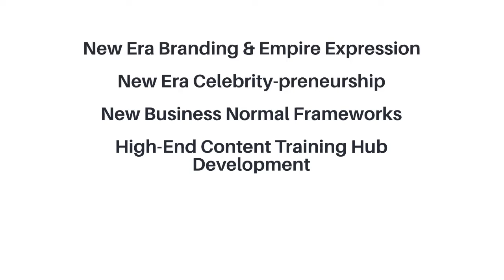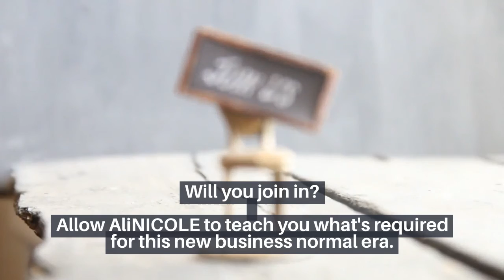The "Ultimate" Cross-Functional Conversational Training Authority-preneur In Digital Media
Meet  I AM "THEE" AliNICOLE WOW!
The "Ultimate" Cross-Functional Conversational Training Authority-preneur
In Digital Media

AliNICOLE WOW! is a New Era Cross-Functional Celebrity-preneur who is cross-trained in over 200 areas. She has published more than 300 works on Amazon and provides over 1000 online platforms to serve different niches.

Her primary advisory roles of service in the digital business space include
Coaching, Consulting & Counseling in the areas of...

New Era Branding & Empire Expression

New Era Celebrity-preneurship

New Business Normal Frameworks

High-End Content Training Hub Development

Media Communications Metamorphosis

Multi-Niche Marketing Communications

Cross-Functional Corporation Development

Multi-Functional Empire Development

Industry Crossover Empathic-Publishing-preneurship

Multilevel Mastermind Empire-preneurship

Multiplicity Entrepreneurship

Digital Leader-preneurship

She is extremely passionate about helping to elevate, expand and evolve the digital business world through conversational trainings and more.

She's committed to serving at the highest levels as a solution's catalyst to create the win-win in the new era marketplace for both the consumers and the service providers.

She strongly believes that the rise of a new breed of entrepreneurs, leader-preneurs and small business owners will lead the way in this new digital business era of great change.

Will you join in?

Allow AliNICOLE to teach you what's required for this new business normal era.

Explore...

The Digital-First Income Advantage Expert-preneur's Business Builder Accelerator Bundle